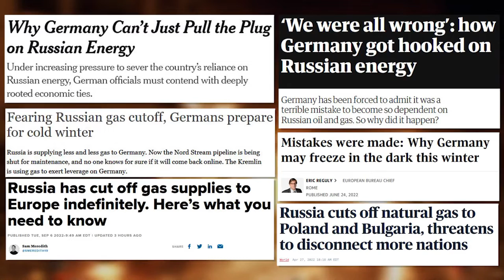LOL: Trump Was RIGHT And The "Experts" Were WRONG